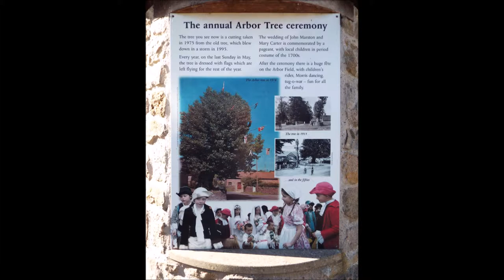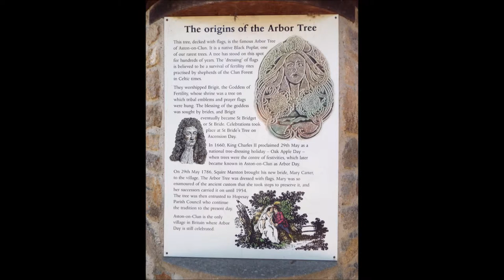Aston on clun, Shropshire, audio history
The Famous Village and Arbor Tree.
At the centre of the village lies an Arbor Tree. where there is a device that tells you the history of the Arbor Tree Tradition, here is a dodgy recording of the speech. To hear the audio history better visit Aston on clun and support the arbor day tradition of the Village.
please note due to the age of these leaflets and videos some of the information above maybe out of date.